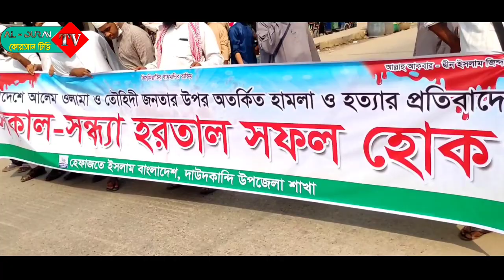মোদি বিরোধী আন্দোলন | আওয়ামী লীগকে কঠিন হুশিয়ারি | হেফাজতে ইসলামের কঠিন ডাক ||| AL-Quran TV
মোদি বিরোধী আন্দোলন | আওয়ামী লীগকে কঠিন হুশিয়ারি | হেফাজতে ইসলামের কঠিন ডাক | | আল কোরআন টিভি ||| AL-Quran TV

ভিডিও গুলো ভালো লাগলে লাইক, কমেন্ট, ও শেয়ার, করে দীনের পথে আমাদের উৎসাহিত করুন |

This is an Islamic channel.AL-Quran Tv recitation and Islamic music from here. There is no alternative to Islam to lead human life. If we want to go to paradise, we all have to come under the shadow of Islam.So stay active by liking, commenting, sharing, on the page / channel. Thank you:)